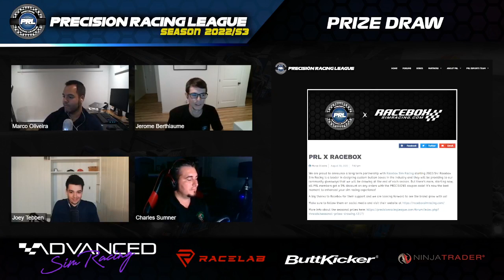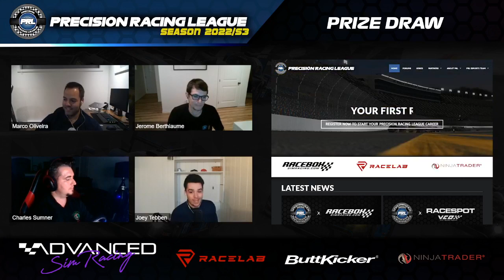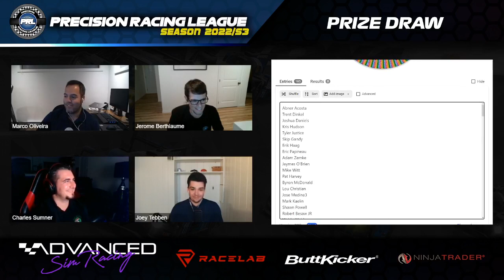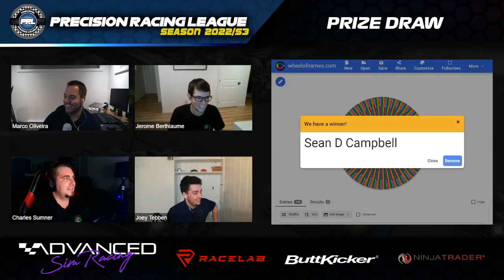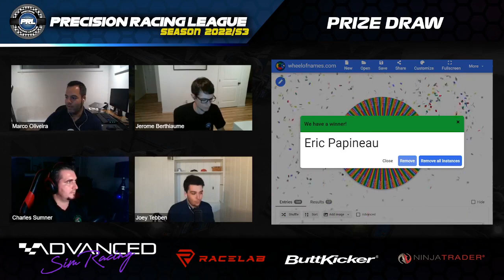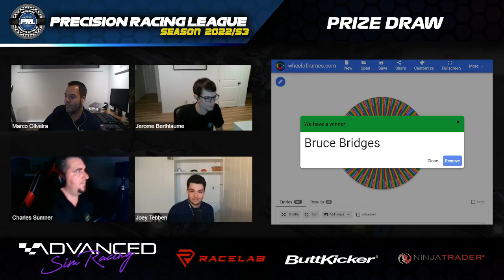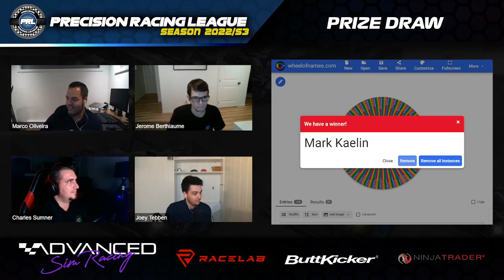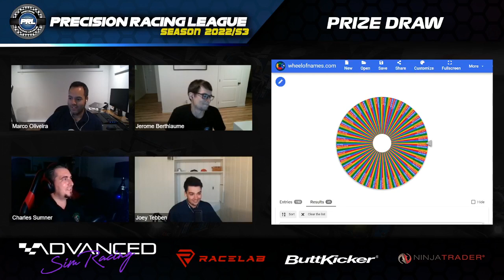2022 Season 3 Live Stream - Season Winners Recap & Prize Draw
This is our 2022 Season 3 Live Stream.

Congratulations to all our series' winners and our prize draw winners !